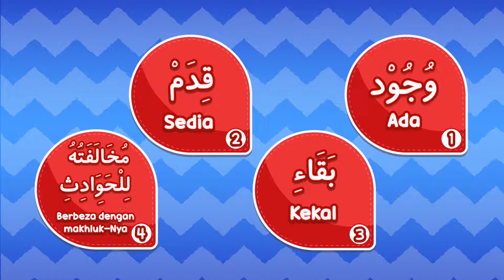[LAGU] Alif & Sofia | 20 Sifat Allah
Assalamualaikum semua!

Alif dan Sofia akan membawa kawan-kawan semua untuk mengenali 20 Sifat Allah yang wajib kita ketahui. Haaa, jom kawan-kawan kita belajar dan menyanyi bersama lagu “20 Sifat Allah” bersama Alif dan Sofia! Ohsem!